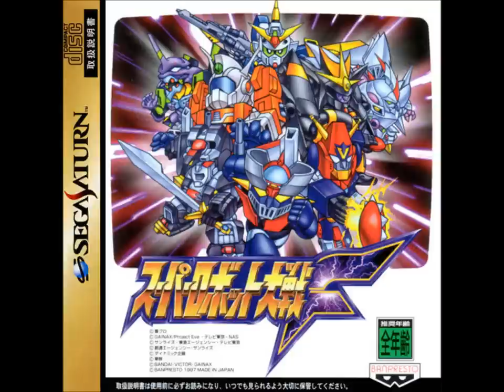SRW F/F Final (SS) - Decisive Battle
SRW F/F Final (Sega Saturn) version of "Decisive Battle" from Neon Genesis Evangelion. Original composed by Shiro Sagisu.